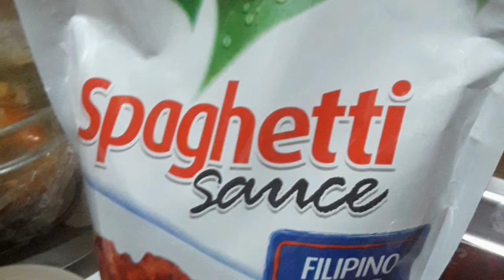hallowen spaghetti (dinner)